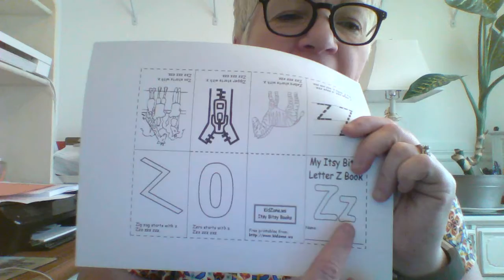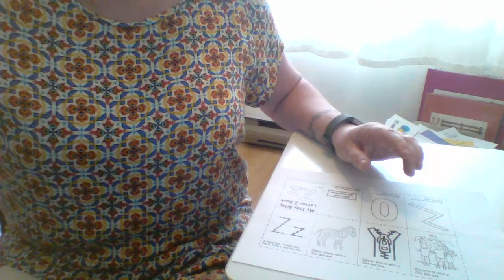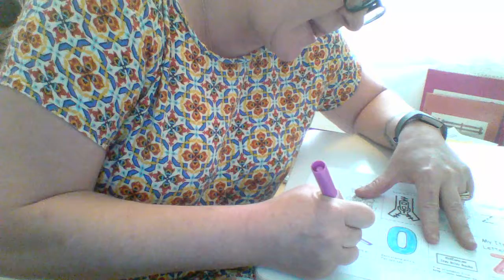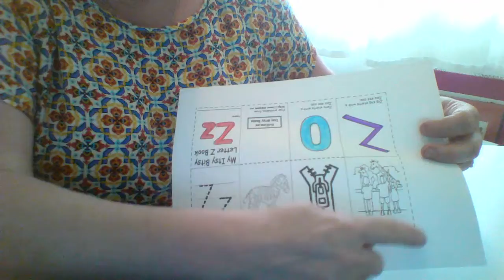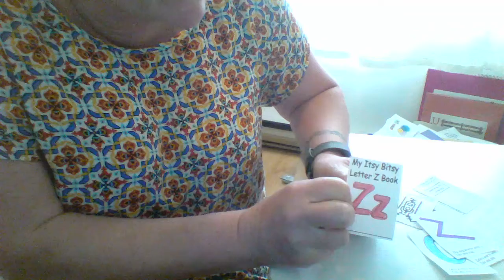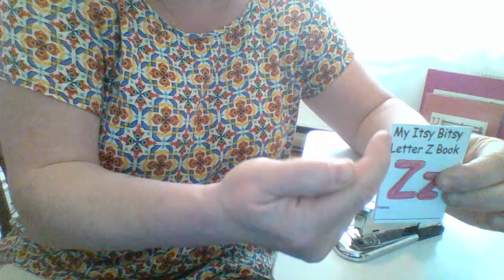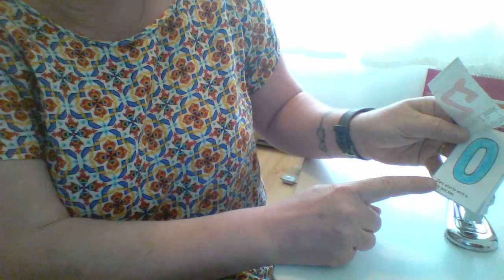May 26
We made a letter z book.